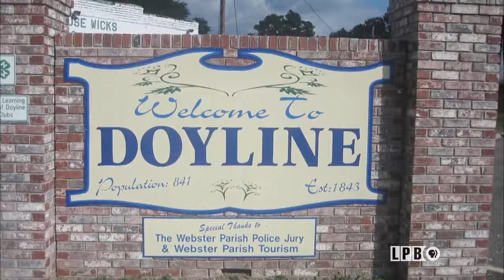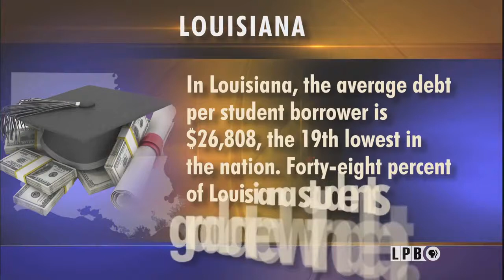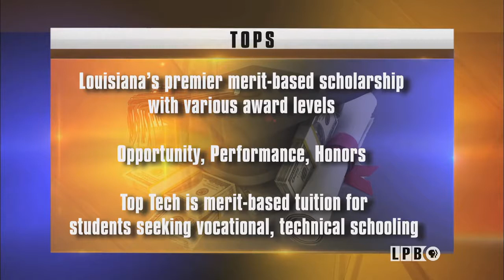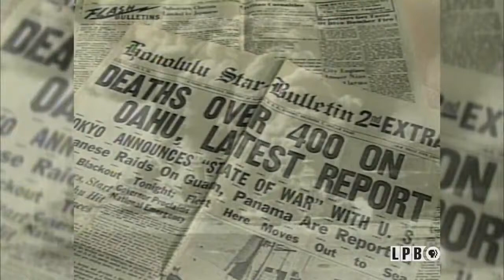Governor's Race, Financial Aid, Poverty's Mortal Enemy, Pearl Harbor | 12/07/18 | LSWI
Governor's Race
It was a week of who’s in, who’s out in the 2019 Louisiana’s governor’s race.  This as the GOP tries to unseat Democrat John Bel Edwards next year.  Andre’ Moreau talks with political historian Bob Mann, from LSU’s Manship School of Journalism and Greg Hilburn of the Monroe News-Star and USA Today Newspapers;

Financial Aid
Graduation time for almost half the college students in the state is a double reality check time. Students are entering the real world with careers on their minds, but 48 percent of them also owe money for the education they just received. The average debt for those who borrowed in LSU’s graduation class of 2017 is just under $25 thousand dollars. Andre' talks with Brittani Williams and Kayla Gros from the State Office of Student Financial Aid about TOPS and other programs for students.

Poverty's Mortal Enemy
Former Governor Kathleen Blanco addresses the annual CABL luncheon, talking passionately about poverty in Louisiana and how she believes education is poverty’s mortal enemy.

Pearl Harbor
This Friday is December 7, the anniversary of the 1941 attack on Pearl Harbor.  The Japanese surprise bombings that killed more than 24 hundred Americans injured almost 12-hundred and led the U.S. to enter World War Two.   From our Louisiana Digital Media Archives, we present a report featuring some Louisiana servicemen who were there.